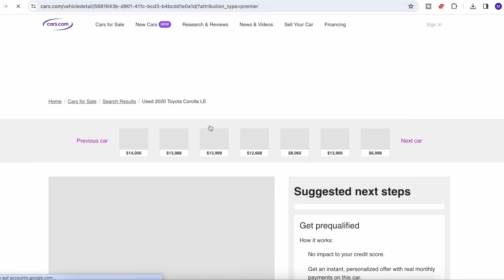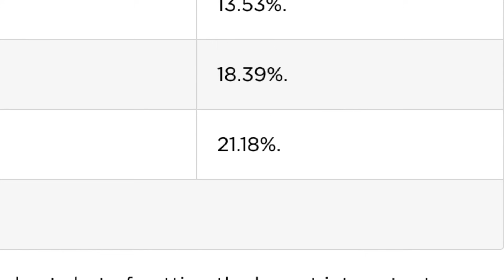🇺🇸 AUTO KREDIT OHNE CREDIT SCORE: 3 TIPPS 💵 Zahlen, Daten, Fakten || USA Auswanderer Vlog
Hallöchen Ihr Lieben… heute ist es mal wieder so weit: Ein Video-Special, live aus Austin, mit Antworten auf Euren Fragen 🇺🇸 Das heutige Thema: Unsere Autofinanzierung!

Wir legen für Euch alle Zahlen und Fakten auf den Tisch, gehen auf all' Eure Fragen ein. Wie haben wir es geschafft, einen Kredit ohne Credit Score zu bekommen? Wie hoch ist der Zinssatz hier in Amerika? Wie kam es zum Explorer? Wie läuft generell eine Auto Finanzierung in Amerika? Was kostet die Versicherung und wieviel hat unser Auto gekostet?

Fragen über Fragen, die wir gerne für Euch in unserem heutigen Video-Special beantworten werden. Wir haben in den letzten Tagen alle wichtigen Zahlen, Daten und Fakten zusammengetragen, die Fahrzeuge wieder herausgesucht, die wir Probe gefahren sind und alle Verträge fleißig durchgewühlt 😄 Um Euch einen möglichst guten und fundierten Überblick über eine Auto Finanzierung in Amerika bieten zu können.

🕰️ Timestamps:
00:00 Intro
01:40 Danke schön! 🫶🏼
02:00 Unser Auto in Deutschland
03:28 Wieviel Auto für 5000$?
05:20 Wieviel Auto für 15000$?
07:20 Probleme in Deutschland
08:40 Wieviel Auto für 20000$?
10:07 Schockmoment: Zinssatz ohne Credit Score
12:34 Warum kein Truck?
14:07 Erstgespräch mit Ford
17:13 Zahlen & Daten: Was hat der Explorer gekostet?
20:25 Ford Explorer - Preisvergleich DE vs. USA
22:52 Verbrauch - Ford Explorer
23:44 Auto Versicherung
25:51 Finanzierung ohne Credit Score
28:41 3 Tipps zur Auto Finanzierung

Wir haben in der Greencard Lotterie gewonnen!!! Wir werden nach Amerika auswandern!

Im Jahr 2021 haben wir im Diversity Visa Program DV2022 die Greencard gewonnen! Wir haben es gar nicht erwartet, denn wir hatten zum ersten Mal mitgespielt. Der Plan war nämlich eigentlich ganz anders. Wir sollten uns 2019 bewerben und beruflich nach Amerika ziehen. Nun ja, es gab einen großen Grund, weshalb das nicht geklappt hat... also haben wir uns entschieden, bei der Greencard Lottery mitzumachen.

Unglaublich, aber wir haben tatsächlich gewonnen! Also sind wir jetzt offiziell Auswanderer. Wir wandern dieses Jahr in die USA, mit Sack und Pack, und wir nehmen Euch dabei gerne mit.

Wir haben alles gefilmt, was danach kommen musste: Den Visa Prozess, die Auswahl, die Unterlagen für die Greencard, den Termin beim Amerikanischen Konsulat in Frankfurt, die Genehmigungen. Alles! Inklusive der Suche nach einer geeigneten Stadt für unseren amerikanischen Neustart.

Nun stehen wir ganz kurz davor, auszuwandern, haben uns schon für eine Stadt entschieden und schon ein Haus gemietet. Wir wollen jetzt noch nicht zu viel verraten, denn es gibt so viele Infos, die wir mit Euch noch teilen wollen!

Falls Ihr also Lust habt, die gesamte Reise - quasi von Beginn an - mitzubegleiten, dann kommt einfach mit!

Wir freuen uns auf Euch und auf die USA!